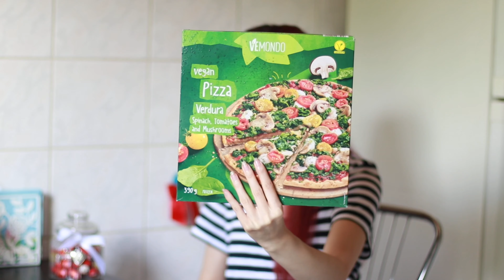Haul Lidl - Cumparaturi alimentare